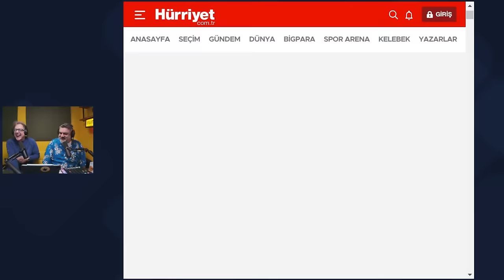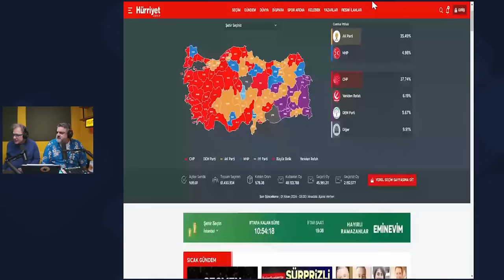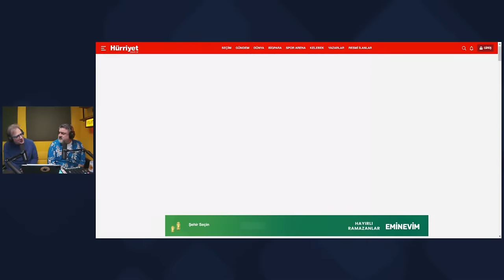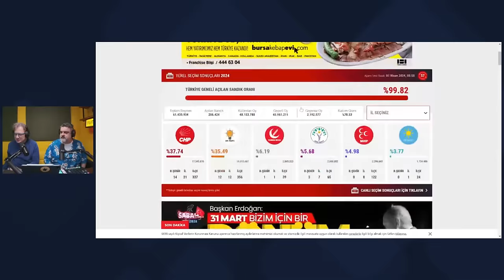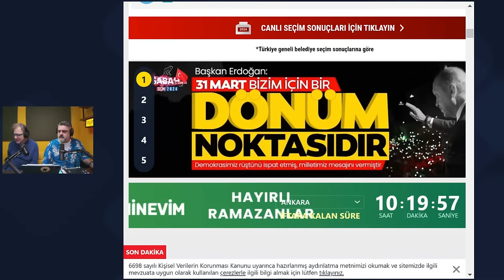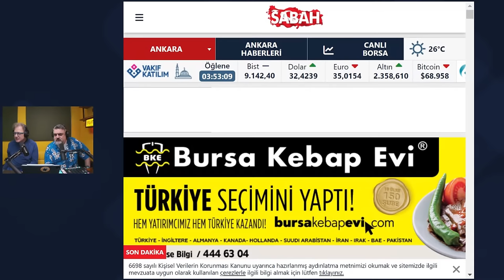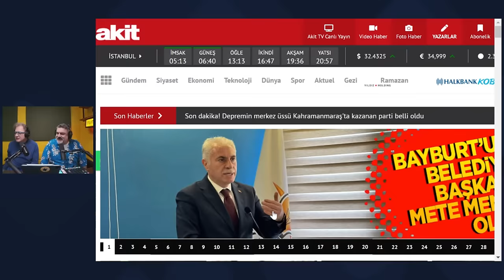Fatih Altaysız Show 1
FluTV'nin yeni sabah programı!